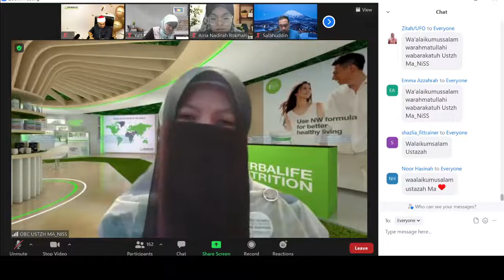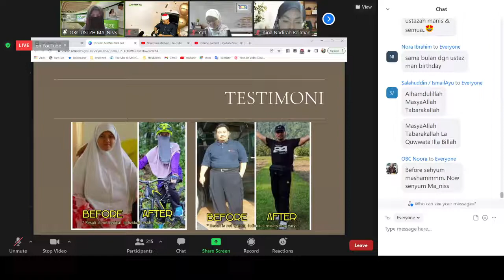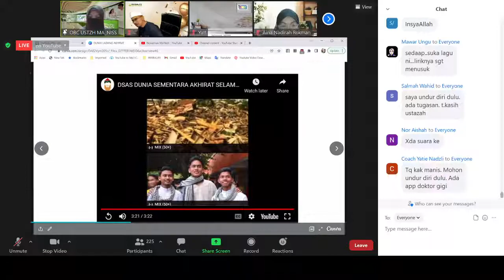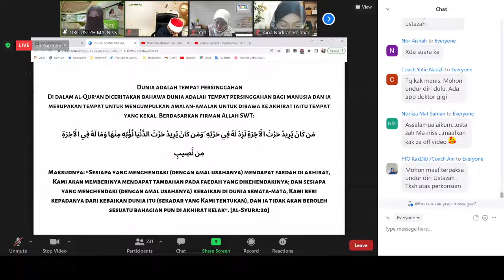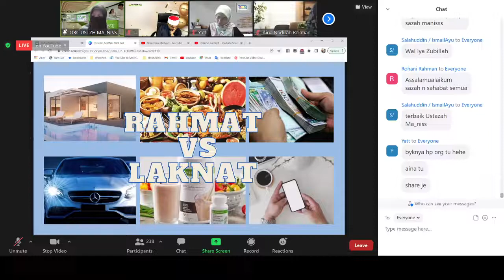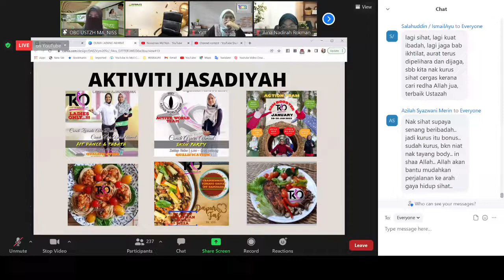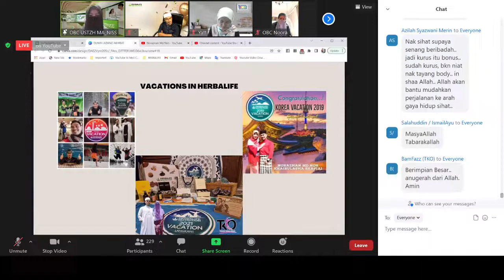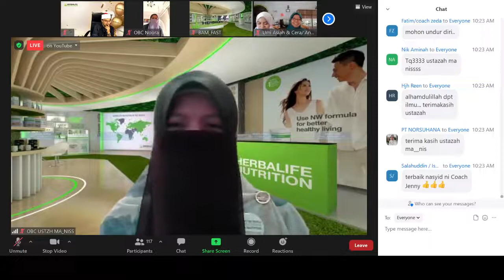DUNIA LADANG AKHIRAT : USTAZAH MA_NIZZ